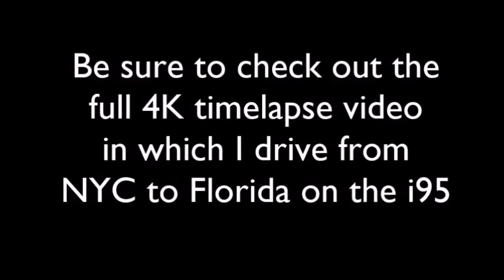4K Driving through The Delaware Memorial Bridge on the i95 Attraction Tube HD